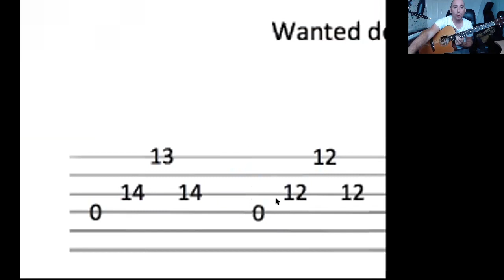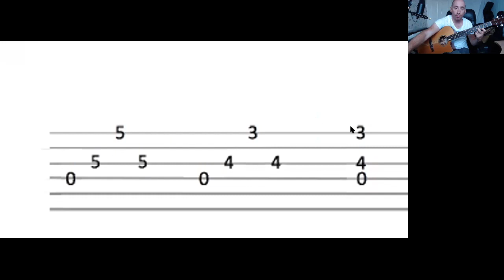🎸 Music Monday 🎸 'Wanted Dead or Alive' by Bon Jovi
🎸 Music Monday  🎸

'Wanted Dead or Alive' by Bon Jovi